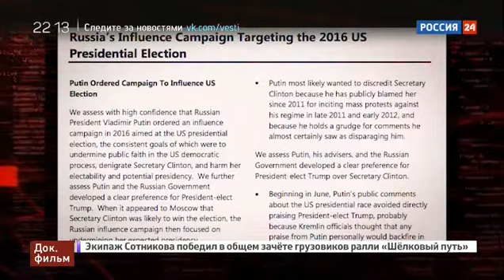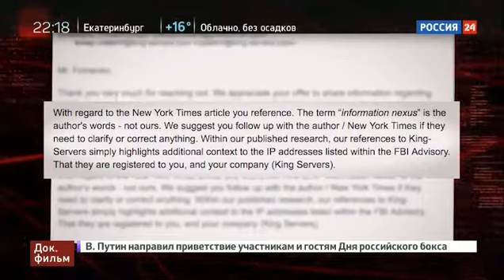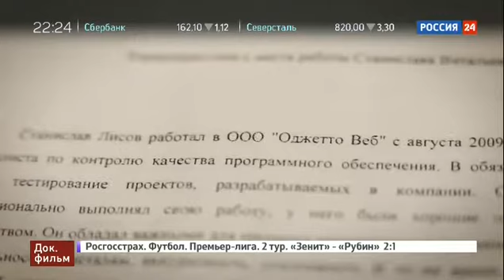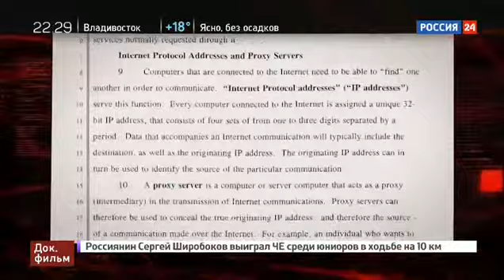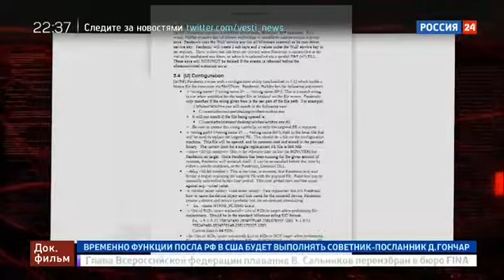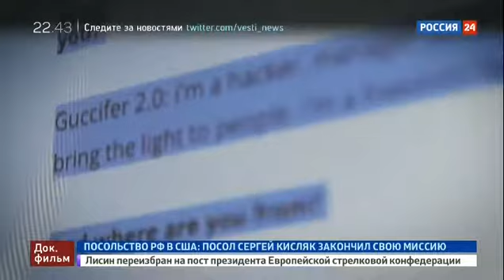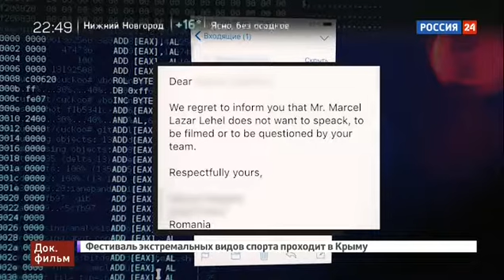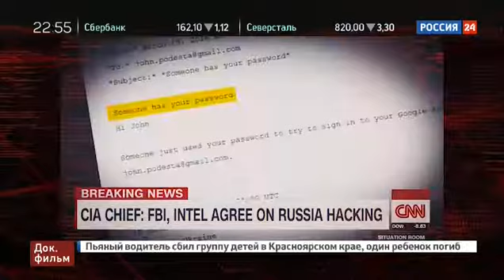РОССИЯ 24 Хакеры Дымовая завеса